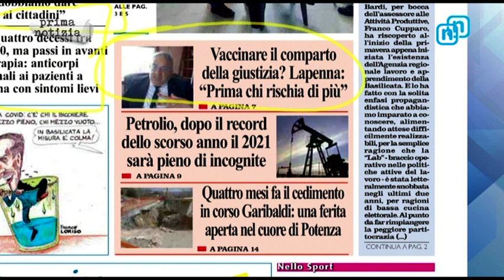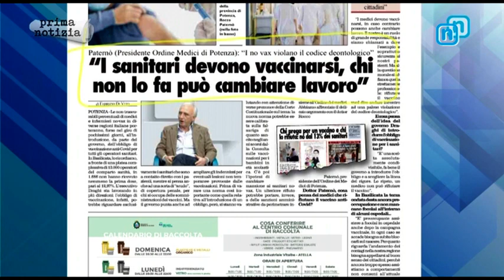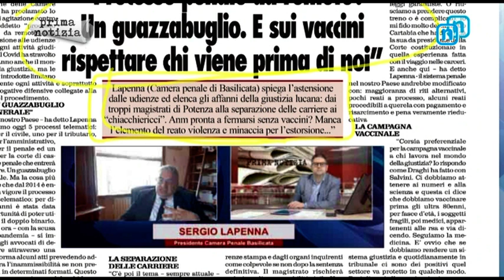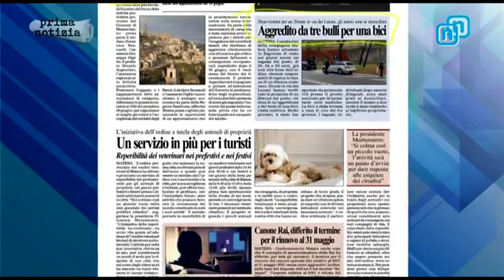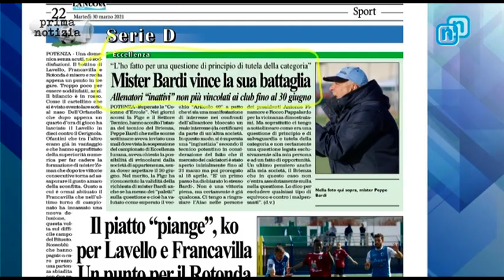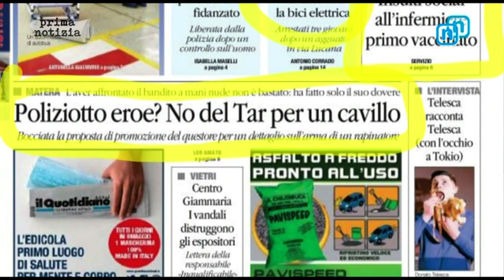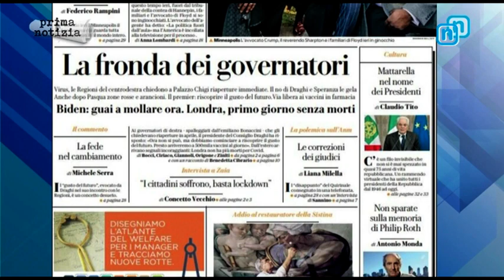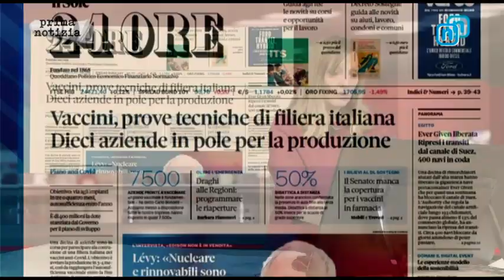Rassegna Stampa 30 marzo 2021